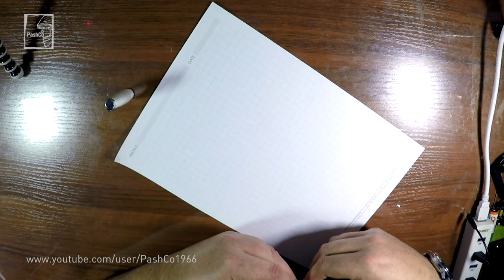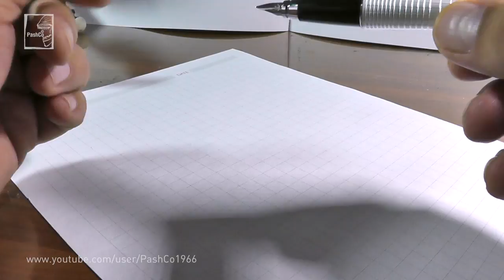Перьевая ручка Parker. Модель Urban Premium Pearl Metal Chiselled (06.11.2016)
Перьевая ручка Parker. Модель Urban Premium Pearl Metal Chiselled

Перьевая ручка Parker Urban Premium Pearl Metal Chiselled, перо - легированная сталь, толщина пишущего узла - тонкий (F), корпус - латунь, отделка - лаковое покрытие, оригинальная гравировка, хромированные детали, цвет - Pearl Metal Chiselled, размеры - 139 х 14 мм, комплектация - ручка, чернильный картридж синего цвета, подарочная коробка.

При использовании моего видео необходимо связаться со мной.